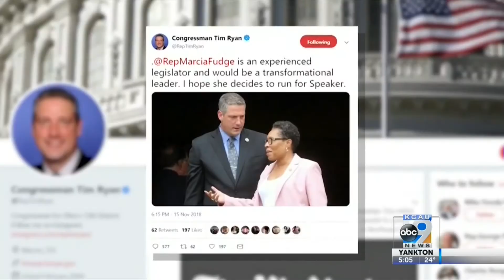Voting Against Nancy Pelosi